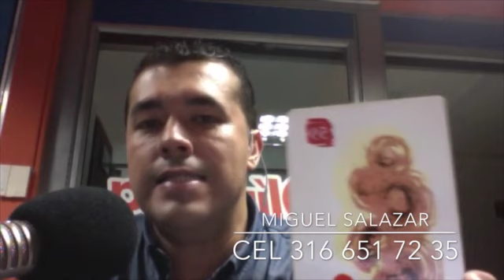Miguel Salazar Numeros Recomendados Aries, Tauro, Geminis, Cancer Olimpica Stereo